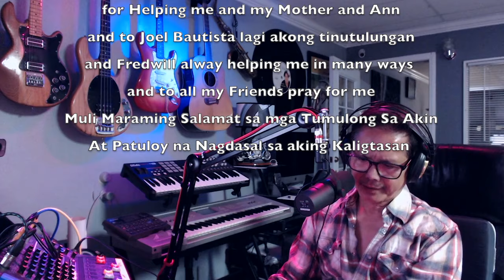YOU MADE ME LIVE AGAIN - Janet Basco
Janet Basco - You Made Me Live Again
cover song by: Dan Dizon
Enjoy and Let's  have Fun, Thank you for supporting to my channel.